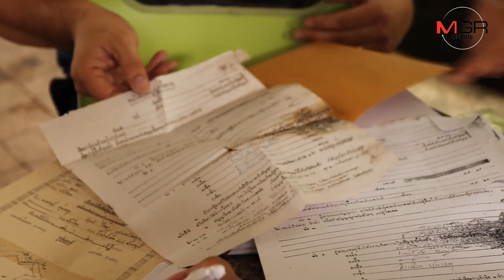วุ่นแน่!! อดีต ผอ. รร.หอบเอกสารซื้อขายที่ดินโต้คุณยายวัย 71 ปี ด้านคุณยายชี้ไม่ใช่ลายเซ็นตัวเอง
วุ่นแน่  !! อดีต ผอ.โรงเรียนเมืองจันท์ หอบเอกสารยืนยันการซื้อขายที่ดิน 12 ไร่โต้คุณยายวัย 71 ปี หลังถูกกล่าวหาฮุบที่ ด้านศาลจังหวัดจันทบุรี เลื่อนนัดสืบคดีสรุปความเป็นเจ้าของหลังคุณยายชี้ลายเซ็นลอยในเอกสารไม่ใช่ของตน